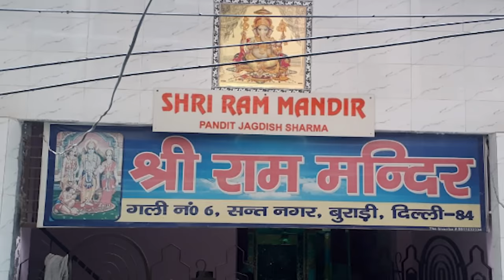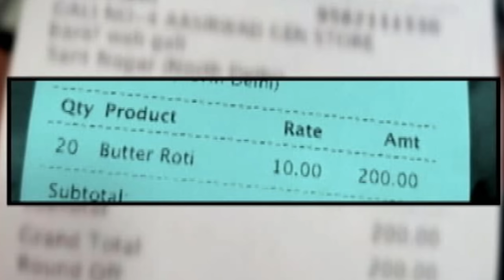Was This Planned By A Cult? What REALLY Happened?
On this episode of MWMH, Payton and Garrett discuss the mysterious case of the Bhatia Family.

Case Sources:

The Times of India, “Delhi mystery deaths: What we know and what we don’t,” by TNN, July 2, 2018

Thehindu.com, “Burari deaths: 11 bright people with one dark secret,” by Hemani Bhandari, July 16, 2018

Thehindu.com, “Burari deaths: surviving son receives possession of house,” by Hemani Bhandari, October 18, 2018

Outlook India, “Burari Deaths: Final Autopsy Report Confirms All 11 Family Members Died of Hanging,” by Outlook Web Bureau, July 13, 2018

Hindustan Times, “Man who led Delhi family to death believed his father’s soul had entered his body,” by Shiv Sunny and Karn Pratap Singh, July 4, 2018

Hindustan Times, “Burari hangings: Week-long ‘thanksgiving ritual’ led to deaths, Delhi police suspect,” by Karn Pratap Singh and Shiv Sunny, July 5, 2018

Hindustan Times, “Psychological Autopsy of Delhi’s Burari family confirms suicide,” by HT Correspondent, September 14, 2018

Hindustan Times, “House of Secrets the Burari Deaths review: Netflix show goes beyond gory details, re-examines case that gripped nation,” by Rohan Naahar, October 8, 2021

Hindustan Times, “11 deaths, 11 diaries, 11 years: Burari’s number mystery foxes all,” by HT Correspondent, July 5, 2018

Crime Files, crimefiles.in, “11 mysterious deaths in Burari”

The Economic Times, economictimes.indiatimes.com, “11 deaths, 11 pictures, 11 scary facts about Delhi family’s mass suicide,” July 4, 2018

News18.com, “11 Deaths, 1 House, No Killer: All of Burari Knows the Family Didn’t Want to Die,” by Adrija Bose and Rounak Kumar Gunjan, July 8, 2018

NDTV, ndtv.com, “10 People Shared 5 Stools in Delhi Family Hangings, Say Police: 10 Facts,” by Mukesh Singh Sengar, July 4, 2018

Thehindubusinessline.com, “Burari deaths: CCTV footage reveals more details of suicide plans,” by PTI, updated December 7, 2021

Indiatimes.com, “How Patriarchy & Mental Illness Stigma Influenced The Killing Of Family Of 11 In Burari,” by Shweta Sengar, October 21, 2021

Science.howstuffworks.com, “The Mighty Banyan Tree Can ‘Walk’ and Live for Centuries,” by Michelle Konstantinovsky, April 5, 2021

The Indian Express, “Burari deaths: A year on, relative not satisfied with probe, says family did not die while conducting ritual,” by PTI, July 1, 2019

India Today, “What makes the Burari deaths in Delhi so freakish,” by India Today Web Desk, July 3, 2018

India Today, “Burari family’s deadly leap of faith: How Lalit convinced others to kill themselves,” by Damayanti Datta, August 6, 2018

Clinicalpsychologyahoka.blogspot.com, “The Burari Deaths: The Psychopathology of Lalit, a Biopsychosocial Perspective,” by Pankhudi Narayan, February 4, 2022

DNAindia.com, “Burari deaths: Blindfolded in faith – DNA takes a close look on the otherwise normal lives of the family,” by DNA Web Team, edited by Chhavi Bhatia, July 7, 2018

Tribune.com, “Keeping It in the Family,” by Rabeea Saleem, October 17, 2021

Indiatvnews.com, “Delhi: Burari ‘horror’ house turns into diagnostic center as doctor moves in with family,” by India TV News Desk, December 30, 2019

The Statesman, “11 dead in Burari house | Handwritten notes point to ‘religious practices’, cops don’t rule out foul play,” by SNS, July 2, 2018

Ndtv.com, “CCTV Shows How Delhi Family Organised Hanging – Like Stools, Last Meal,” by Sonal Mehrotra Kapoor, edited by Deepshikha Ghosh, July 5, 2018

Khaleejtimes.com, “House of Secrets Review: Resurrection of uncomfortable truths,” by Sushmita Bose, October 28, 2021

Assisted research and writing by Diane Birnholz